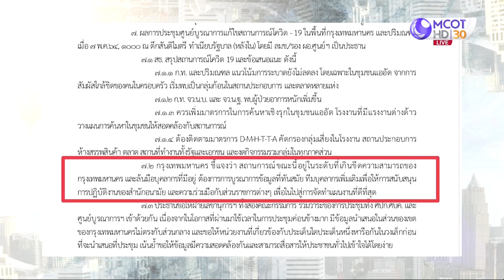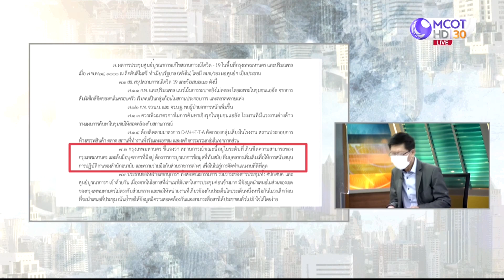ส่อง กทม. ในวิกฤตโควิด | เจาะลึกทั่วไทย | 13 พ.ค. 64